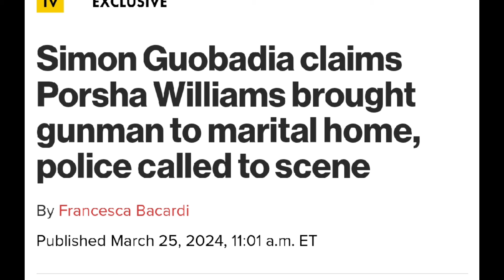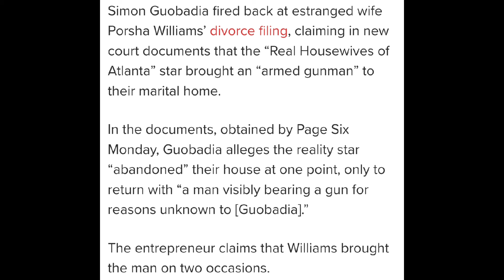Simon Guobadia Says Porsha Williams Brought G*nman To Their Marital Home To Force Him Out